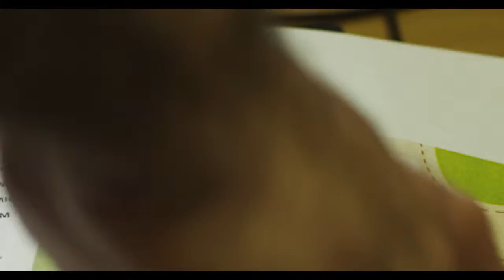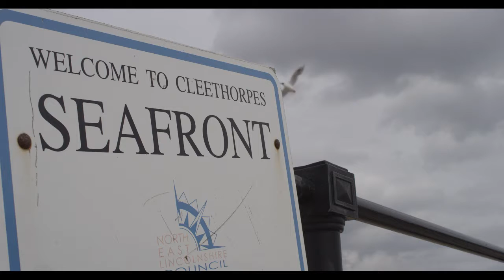The Diocese of Lincoln - Learning Communities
A short film, published by the Diocese of Lincoln, to introduce Learning Communities.